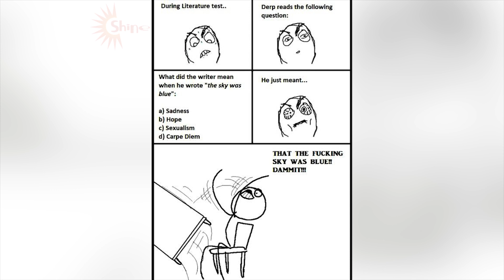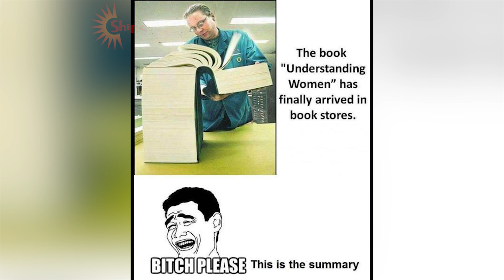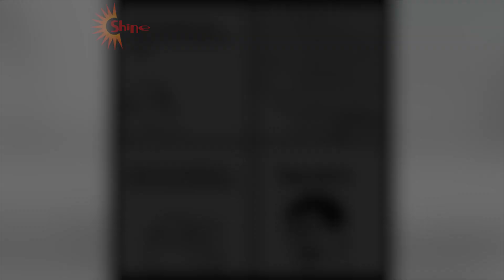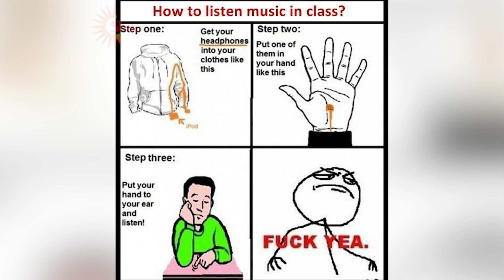Meme Make You Day Funny While Friend Cry #10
Title:
Playlist 1: Daily Video Shine 24h Complication

🎵 Music ▶💖💖